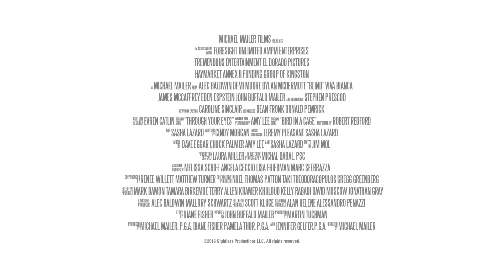Blind Trailer 2017 #1 trailer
A novelist blinded in a car crash which killed his wife rediscovers his passion for both life and writing when he embarks on an affair with the neglected wife of an indicted businessman.

Director: Michael Mailer
Writers: Diane Fisher (story by), John Buffalo Mailer
Stars: Demi Moore, Alec Baldwin, Dylan McDermott